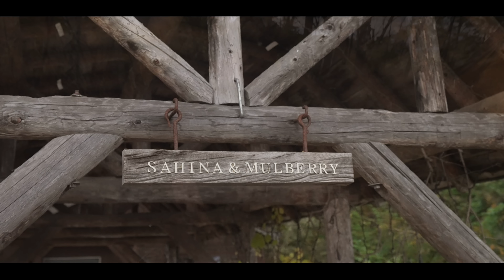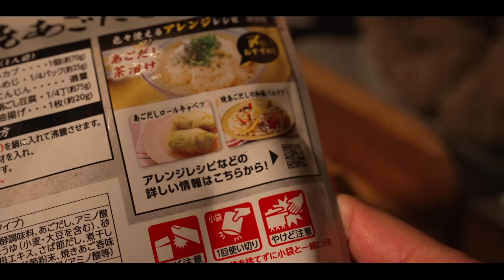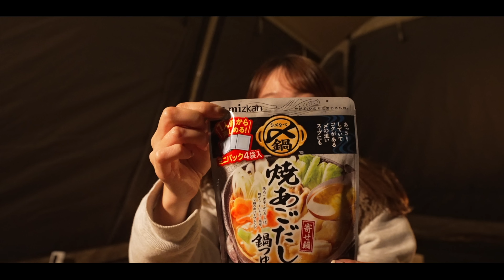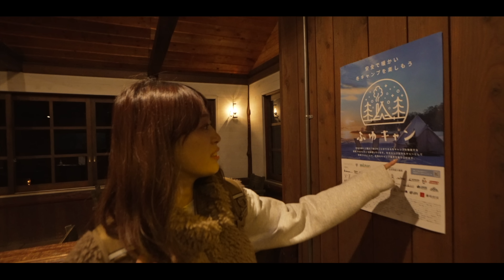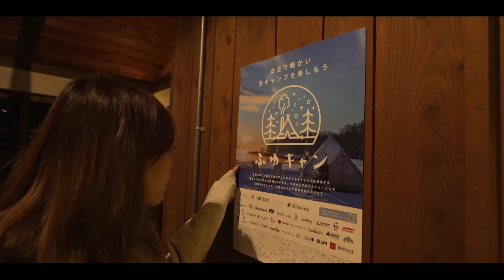【氷点下】テント内が温まる最高の手段見つけました。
プロモーション：株式会社Mizkan／〆まで美味しい 鍋つゆシリーズ ※「〆まで美味しい」は（株）Mizkan Holdingsの商標です。

こんばんは！

みんなは何の鍋つゆが好き？コメント欄で教えてね🤗

北海道はついに初雪観測 (笑)
寒いどころの騒ぎではありません。

でも！！！！！
そんな寒さを一気に幸せにしてくれるのが食！！あったかい汁物！🤤

だから冬が好きなんです。

私たち夫婦にとって、冬といえばやっぱり鍋😊
キャンプもお家時間も関係なく、
我が家は週3くらいの頻度で食べてるかも。(笑)

そしてそして！去年に引き続き今年もふゆキャンアンバサダーに任命していただきました！

ふゆキャンを盛り上げるべく、私たちなりに今年も冬キャンプの魅力をどんどん発信していきたいと思いますので、よろしくお願いします！！

●プロモーション：Mizkan／〆まで美味しい 鍋つゆシリーズ

●ソトレシピTV（伊豆のぬし釣りさん出演）動画URL

・コロナ 対流型石油ストーブ (ホワイト)
Amazon (SL6620)

✨もくじ✨
0:32 大好きなあのキャンプ場に到着
2:10 本日のキャンプサイト
2:54 テント設営開始
4:44 本日のキャンプ飯は？
5:11 新しいキャンプ用品をご紹介
6:04 まさかの小さい…
6:15 設営完了
6:45 焚き火開始
8:11 テントの中へ
8:41 本日のキャンプ飯
9:50 事件発生
10:22 ミツカンさんの鍋の素
12:02 焼あごだし鍋つゆ
13:35 極め付けは〇〇
14:33 乾杯
15:57 いただきます
17:44 一番好きな鍋は？
20:00 最近のマイブーム
20:53 本日の大本命
21:41 締め調理開始
24:49 いただきます
26:10 ガスバーナーについて
27:21 二次会へ
27:47 ふゆキャンポスター発見
28:50 二次会スタート
29:00 本日のデザート
30:02 好きな団子の味について
31:33 就寝準備

2年の交際を経て2016年に結婚しました。

✨楽天ルーム✨

✨愛用中のキャンプ用品✨ (質問の多い順)